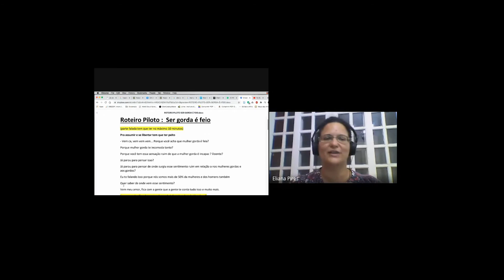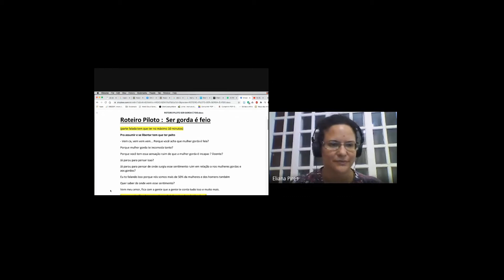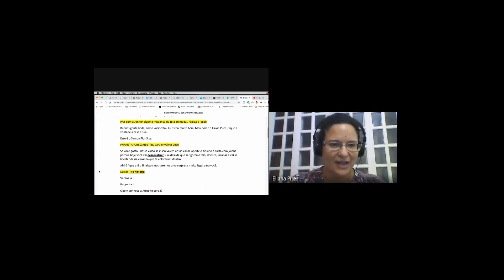Vocacional | Abertura de Processo - Roteiro Audiovisual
POST #12: Abertura de Processo - Roteiro Audiovisual
Artista-orientador: Alan Oju
Região: SUL 2
Mídia: Video
Duração: 7:33 minutos
Público alvo: Livre
Material: Celular ou computador

Resumo:

 Trecho de orientação on-line de Artes Visuais com a vocacionada Flávia Pires, onde ela apresenta o primeiro roteiro de um programa para youtube construido a partir das discussões realizadas nos encontros on-line.

Créditos de pessoas que aparecem no video:
Flávia Pires